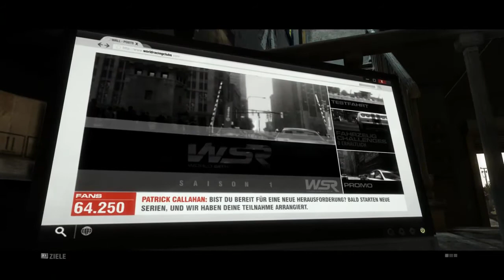Let's Play Grid 2 # 7 - Rennfahrer will ich werden!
Grid 2, endlich auch ein Rennspiel auf dem Kanal von Daiko LP !
Ich werde jedes Rennen auskosten und vollgas geben!
Rasante Aktion für jedermann :) !!